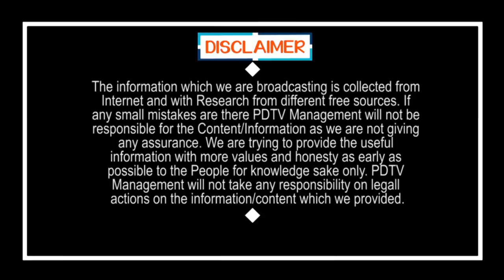Public Fire On TDP Over Election Postponed | Ys Jagan | Chandrababu | PDTV News